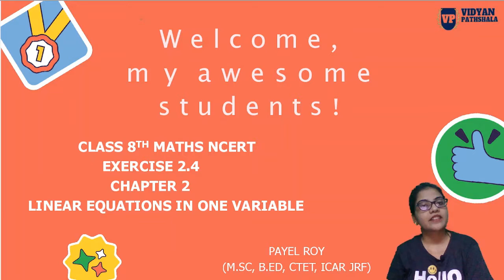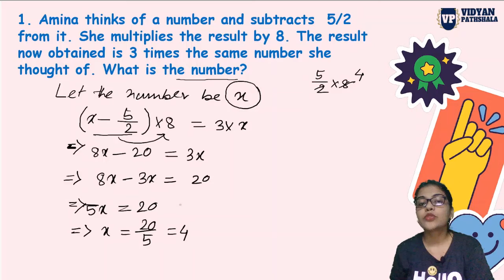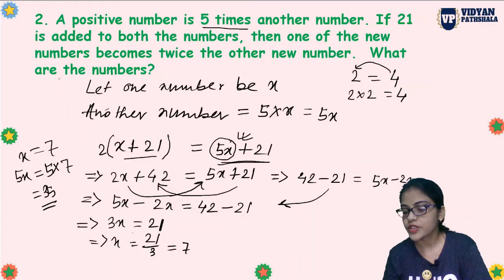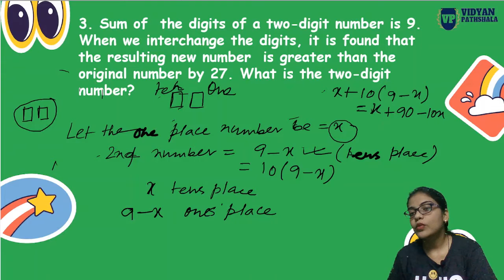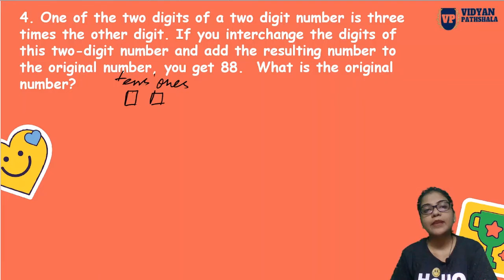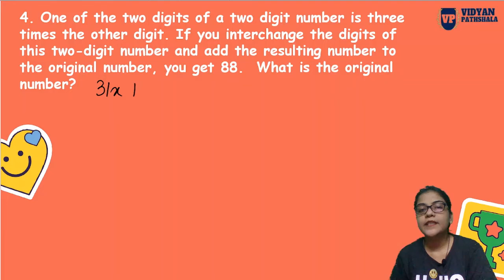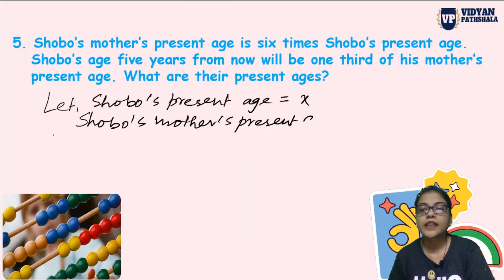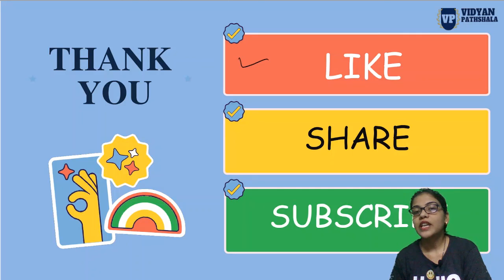Linear Equations in One Variable -Exercise-2.4(part-1)|Class 8th Maths NCERT -Chapter-2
class: 8 th
subject: Maths
Topic name:Linear Equations in One Variable
1. Algebraic Equation and Expression
2. Solving Equation variable in one side
3. Application (Forming Equation)
4. Solving Equation variable on Both Sides
5. Reducing Equation to simpler form.